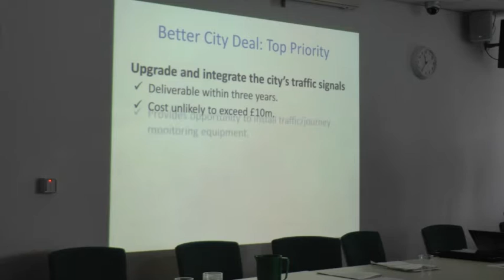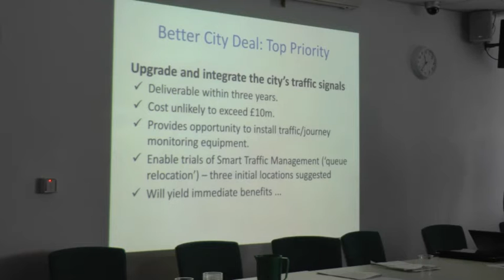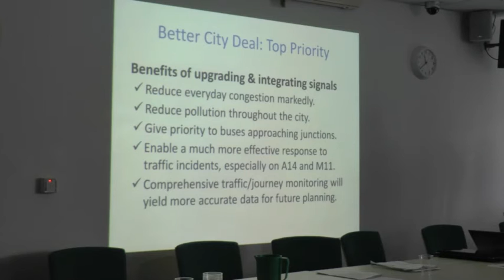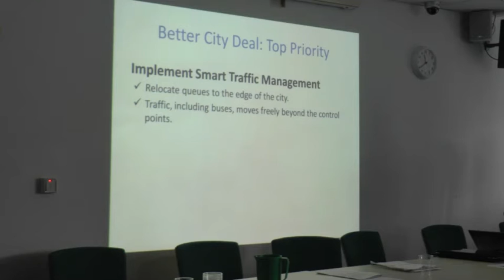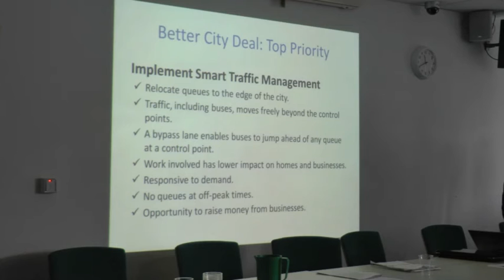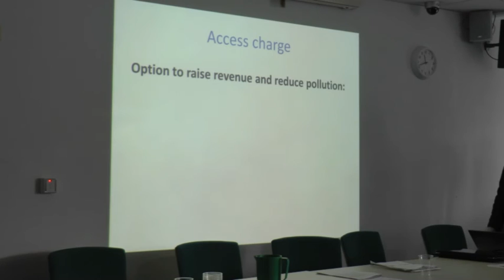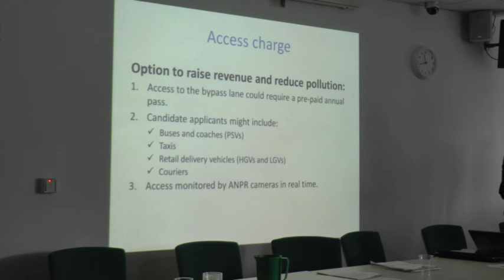Greater Cambridge City Deal - evidence session 1 - Traffic signals upgrade